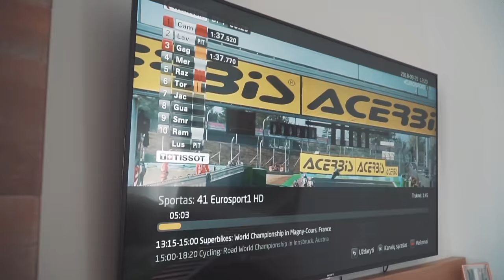Pokalbiai prie stalo su Katleriu ir Stonkumi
Kaip atrodo Manto Stonkaus gyvenimas su Indre, kai ji tiek daug dirba?